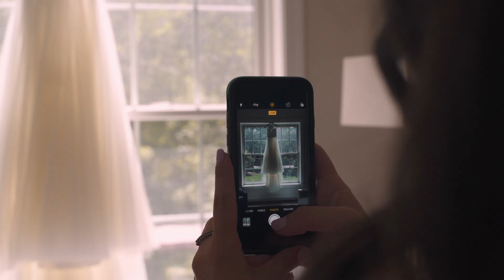Wedding (Johnny & Sosana)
PHILM Media